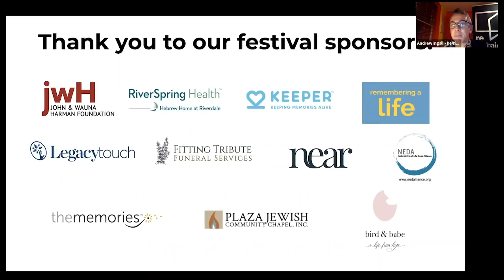A Conversation About Death with Kirsten Johnson and Deepak Chopra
Conversations at the Intersection of Cutting Edge, Science and Spirituality